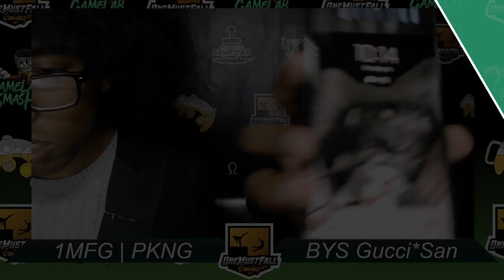SUPER-GLS #4 WF. Ignaize (Marth) Vs Nito (Kazuya)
Riverside GameLab-Smash hosted by Onemustfall gaming and Backyardsmash.  Twitch.Tv/Thebackyardsmash